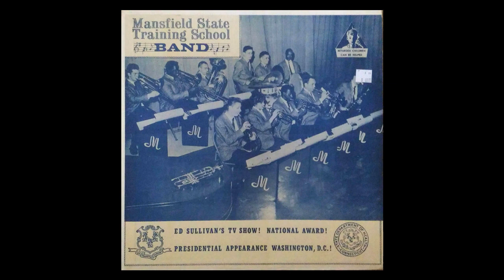When It's Sleepy Time Down South | Mansfield State Training School Band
Few indeed are the ensembles chosen to appear on the Ed Sullivan Show. Even fewer make it to The White House, and if that same band is invited to play at the New York World's Fair as well, its caliber must be very high. Such an ensemble is The Mansfield State Training School Band of Mansfield, Conn., which has achieved all these distinctions even though its members are all mentally retarded.

Connecticut has won widespread attention throughout the nation for its pioneering new approaches to the care, training, and rehabilitation of the mentally retarded under the leadership of the Office of Mental Retardation in the State Department of Health. The Connecticut plan has won the commendation of the President's Panel on Mental Retardation as well as that of leading authorities in the United States and abroad. The Mansfield State Training School is the state residential school serving eastern Connecticut.

Consequently, this recording is presented without apology; it needs none. Heard by millions on television and radio, by thousands in "live" performances, and with the accolade of an appearance at the request of the late President John F. Kennedy in Washington D.C., and a show-stopping performance before an audience of 2500 including several members of Congress and Cabinet members, the reputation of this fine group of youngsters is nationally known.

Music is only one aspect of the training at Mansfield, and not all the students are capable of achieving the techniques needed for an ensemble of the proficiency recorded here, yet all are afforded the opportunity of learning the rudiments of the art under the instruction of five distinguished musicians: Gertrude De Leo, Vocal Instructor; Edward Gerry, Instrumental Instructor; William Nemeroff, Band Director; Glenn Taft, Accompanist and Arranger; and Joseph Romeo, Supervisor of Music. Francis P. Kelley, Superintendent of Mansfield State Training School, is thoroughly aware of the creativity, insight, teamwork, and imagination which characterize his musical faculty and has accorded the members unstinting praise. One of the greatest assets of the band is that it gives the band members self-confidence that can be transferred into vocational skills that lead to eventual rehabilitation. The band demonstrates that the mentally retarded often possess talents that can be developed sufficiently to make them self-supporting.

It is not the school's objective to train professional musicians, but rather to provide students with training and an excellent leisure-time outlet both at Mansfield and on return to the community, and to instill self-confidence in students who have rarely before been able to take pride in their accomplishments. Since the organization of the band several years ago, approximately 75 members have returned to their communities.

In addition, the band has accomplished a great deal in making the public aware of the mentally retarded. Governor John Dempsey of Connecticut has hailed the band as his "favorite musical ambassadors." The Governor called the band "living proof that all the many and varied potentialities of the retarded can be realized through affectionate care and teaching." He said that all of Connecticut is proud of the state's progressive programs for the retarded, and particularly proud of the Mansfield State Training School Band.

Fifteen of these students, fourteen boys and one girl, are presented here in eleven different selections, all of which feature the ensemble and some of which feature individual soloists. You will find no "big names" on this disc, but you will find big music.